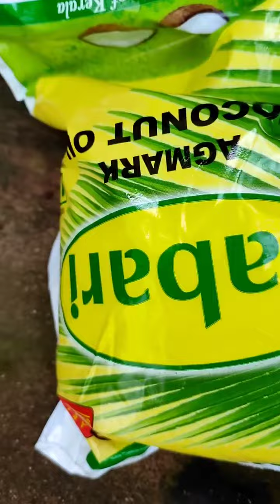മനുഷ്യനെപ്പറ്റിക്കുന്ന ചില എണ്ണകമ്പനികൾ ,🔥 sabari cocanutoil!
മനുഷ്യനെപ്പറ്റിക്കുന്ന ചില എണ്ണ കമ്പനികൾ,